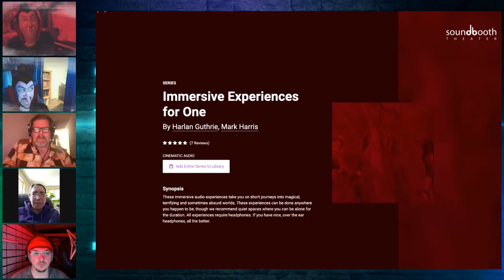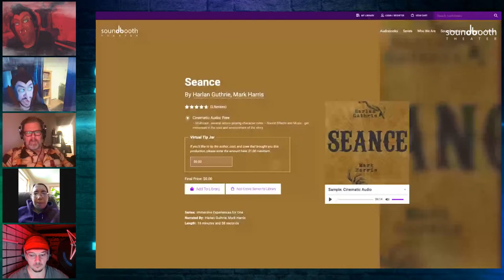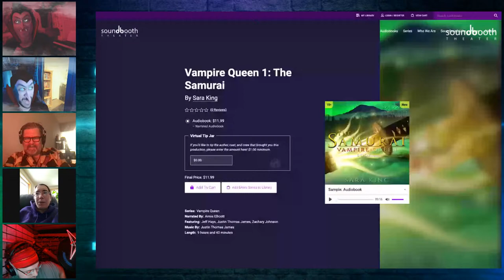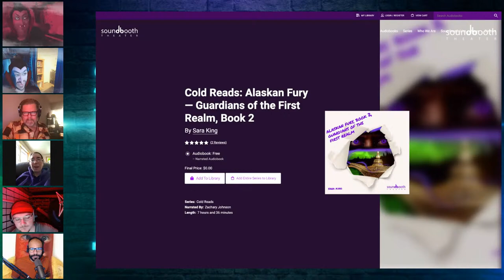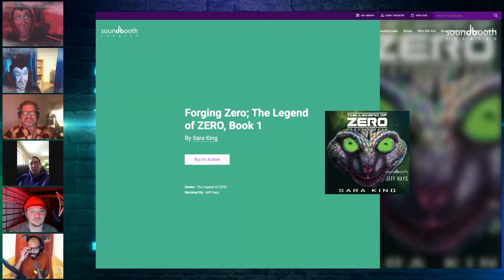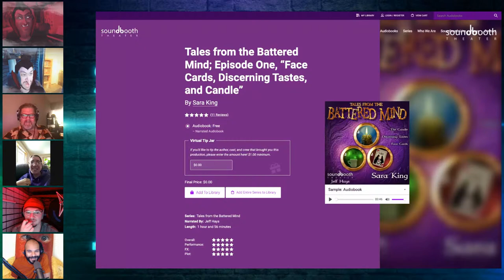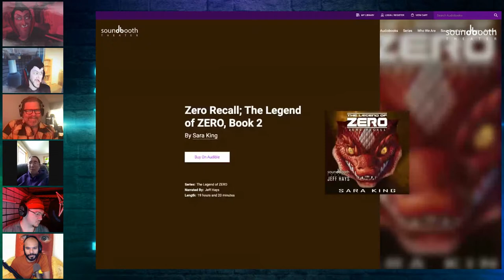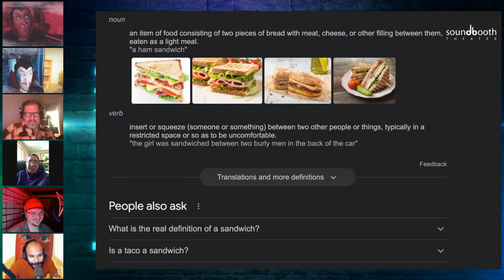Soundbooth Theater Live! It's our Birthday!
The Great Pumpkin will not be airing tonight to make room for our Special Presentation!
Soundbooth Theater is two today!! Join us while we reminisce with friends old and new.
Mark Harris, writer of Seance, and Sara King, writer of The Samurai(Chronicles of a Vampire Queen), will be joining us for the festivities!

If the biweekly show isn't enough to get you dressed up this fall, join us on Discord, where we narrate and record our audiobooks IN REAL TIME! We have a wonderful community of authors, narrators, and fans, all of whom will welcome you with open arms.

To discover more Gamelit and LitRPG content, visit these awesome communities dedicated to the genre: